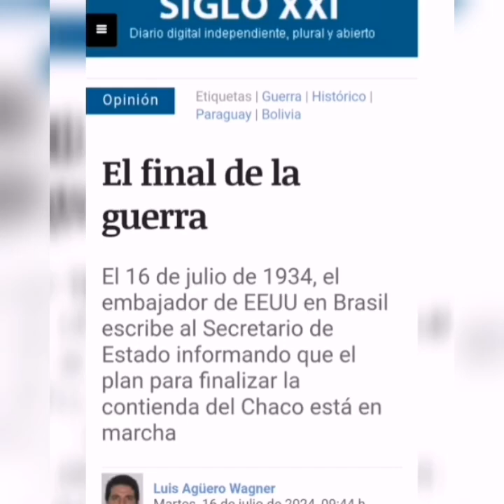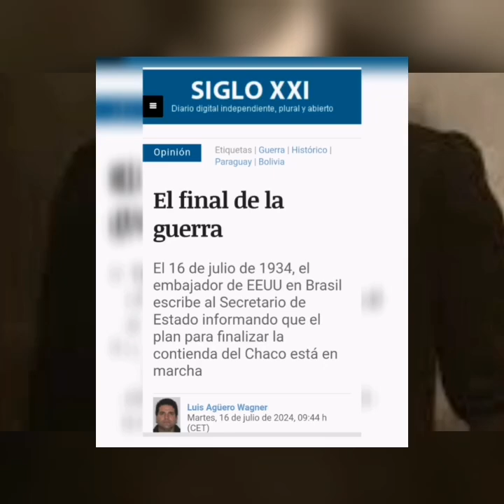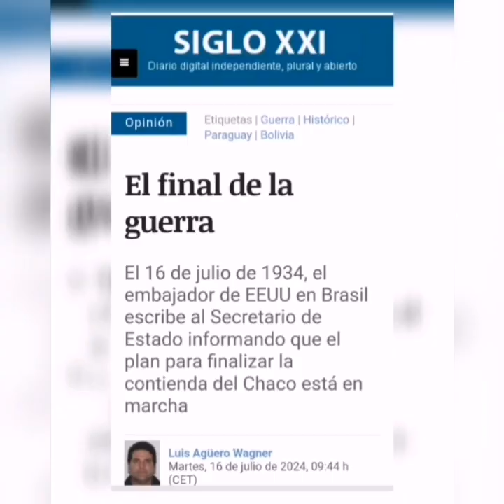El Final de la Guerra